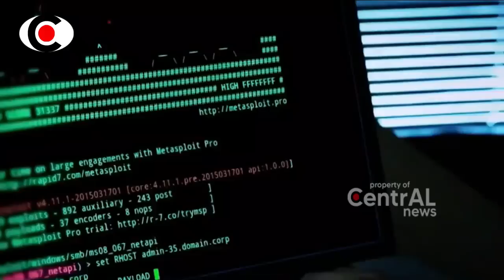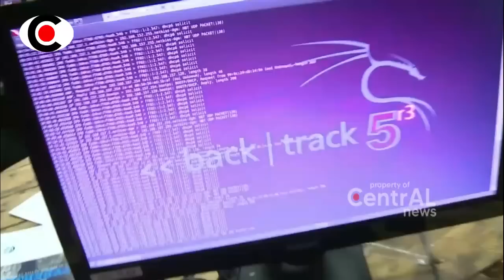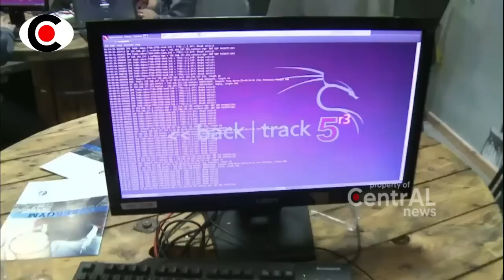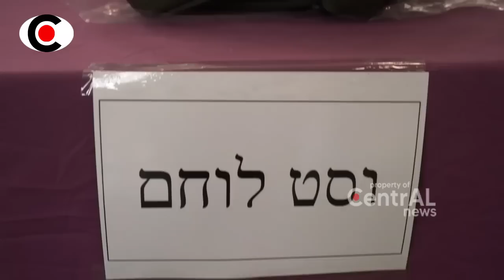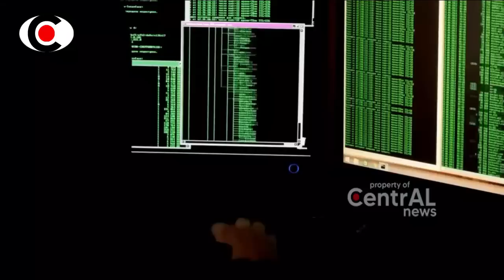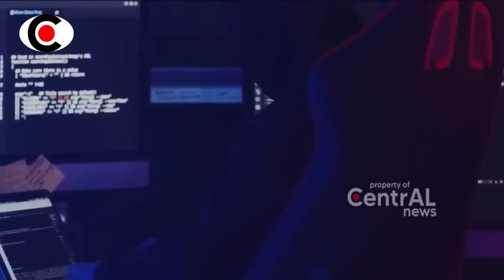BERITA TERKINI ~ PERUSAHAAN SENJ4T4 ISR4EL LENYAPP!! IR4N SER4NG PERTAHANAN ZI0NIS DARI DALAM...